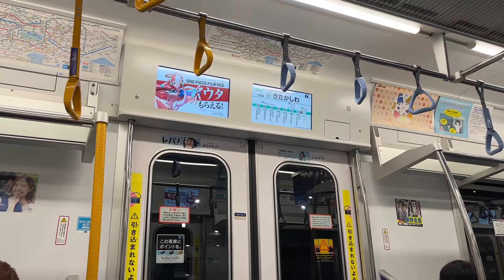【JR線内本厚木行き】 東京メトロ16000系16124F 16724 我孫子駅→柏駅